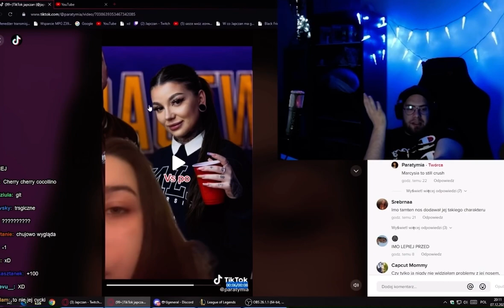Japczan o Marcysi